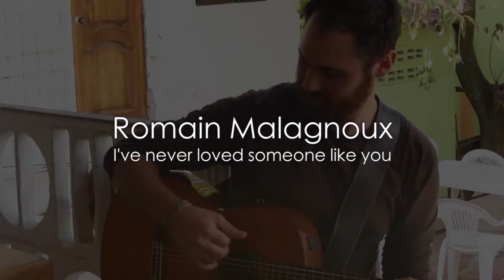I've never loved someone like you - Romain Malagnoux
Suite à l'interview de Romain Malagnoux, il nous a fait l'immense plaisir d'interpréter plusieurs chansons dont « I've never loved someone like you ». Armé de mes caméras, j’ai pu capturer le moment et en faire un clip vidéo.